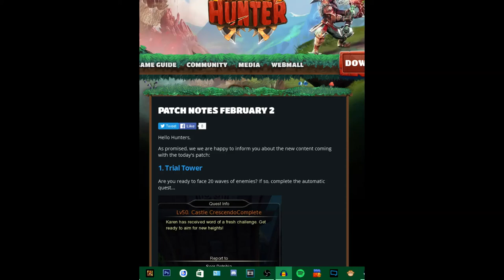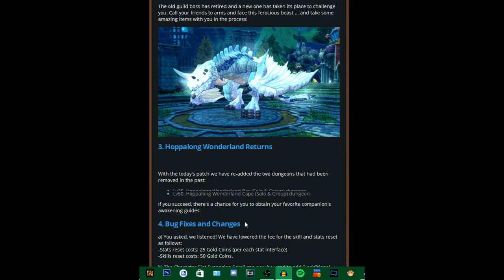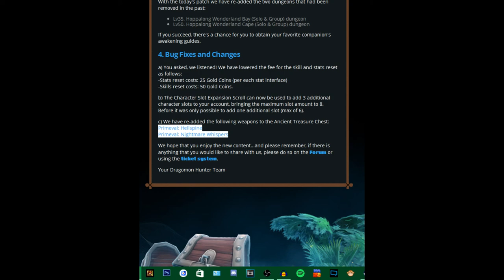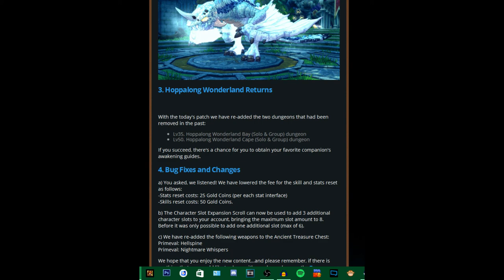Dragomon Talk | Feb 2nd Patch Notes (Trial Tower Added)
Good Luck in your tower runs young adventurers!!